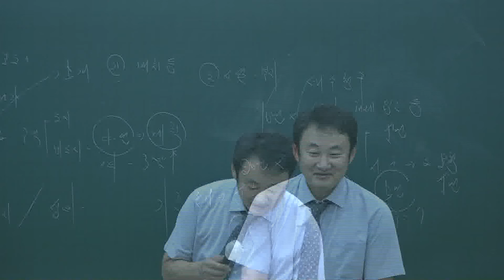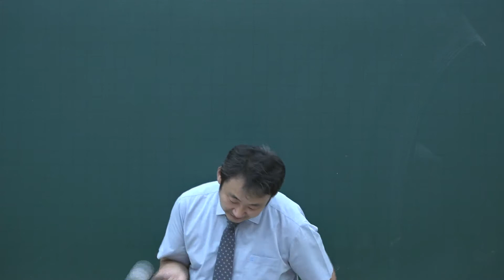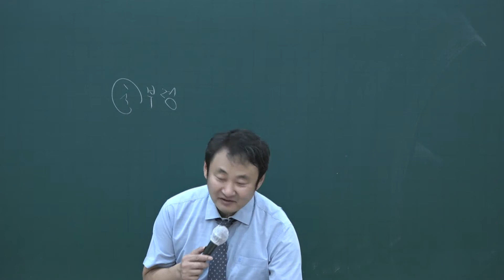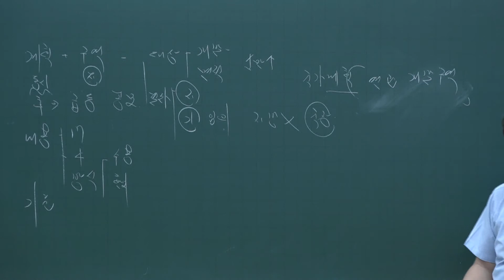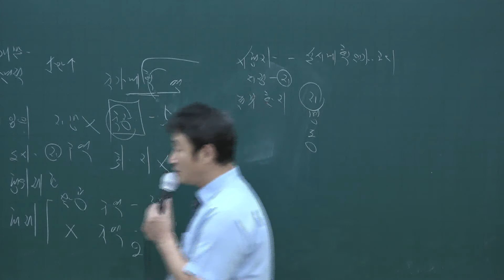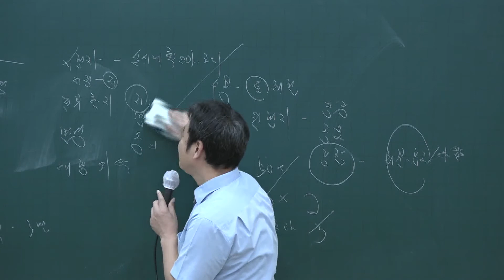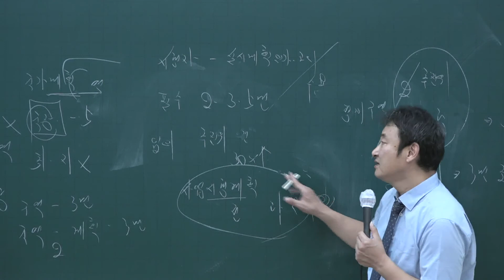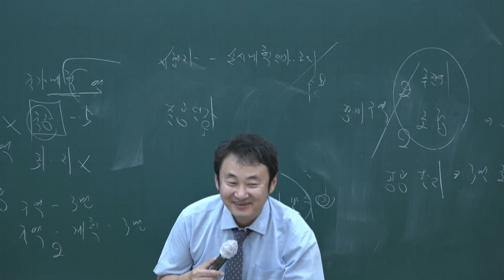[공인중개사시험 무료인강 올프리]2020 동형모의고사 공인중개사 부동산공법 14